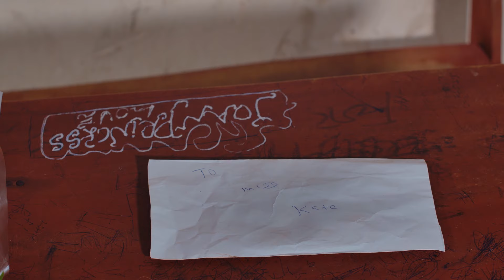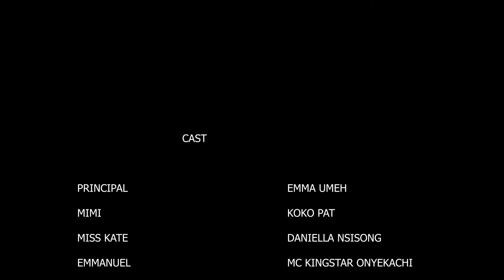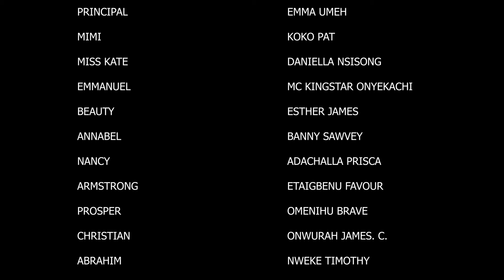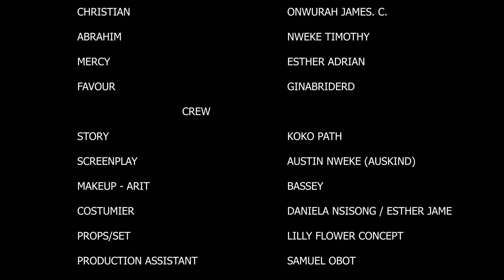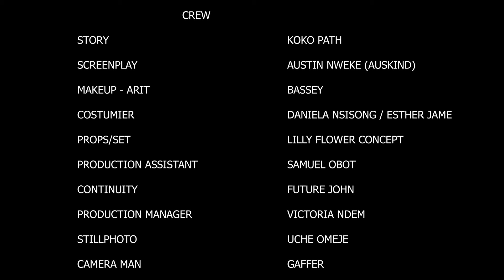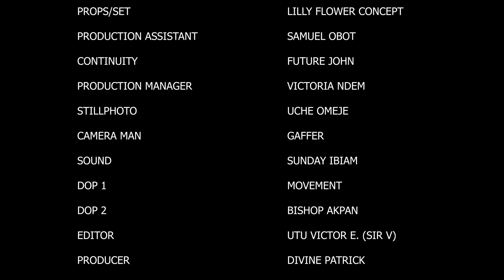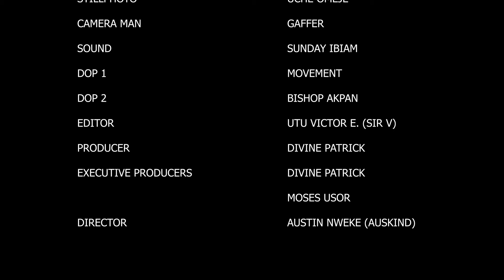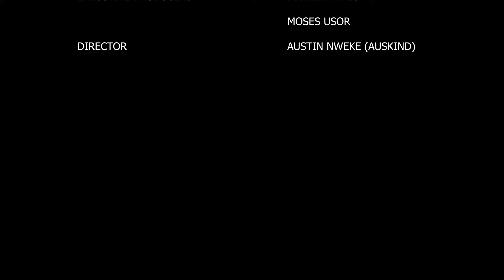OUT OF PLAN || NOLLYWOOD MOVIE 2024 STARRING, EMMA UMEH, KOKO PAT, DANIELLA NSISONG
Watch the latest Nollywood movie "Out of Plan" starring Emma Umeh, Koko Pat, and Daniella Nsisong. Get ready for drama, suspense, and entertainment in this thrilling fun movie.